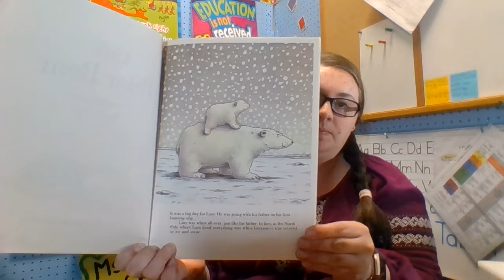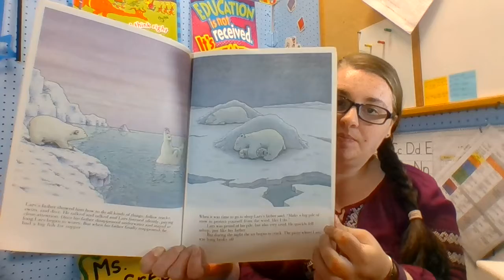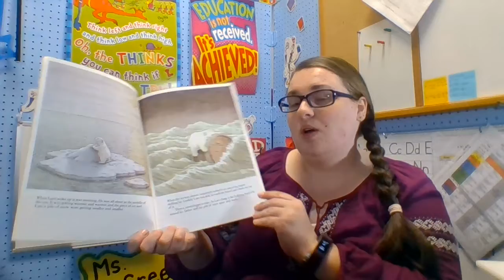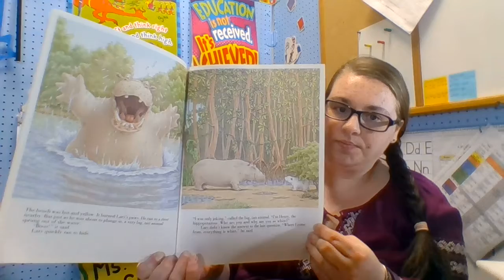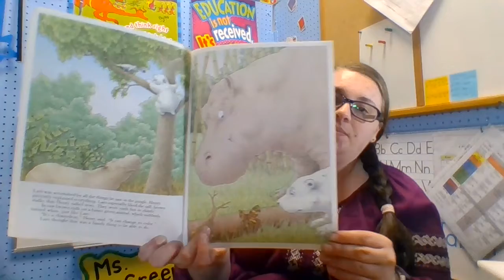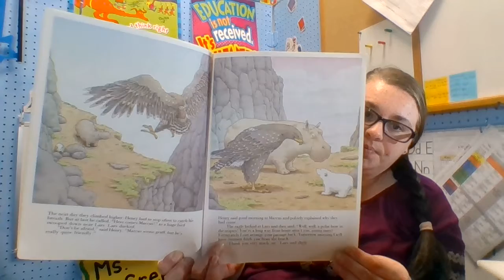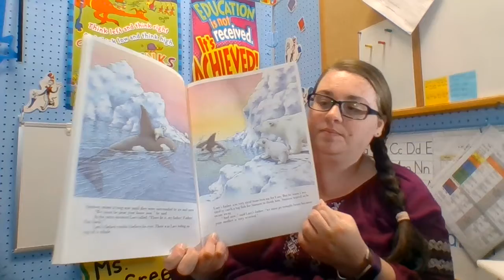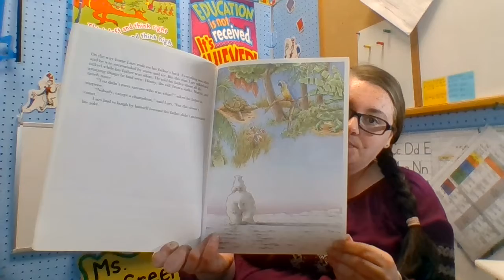Little Polar Bear by Hans de Beer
Have you ever been lost? Who helped you when you had a problem?